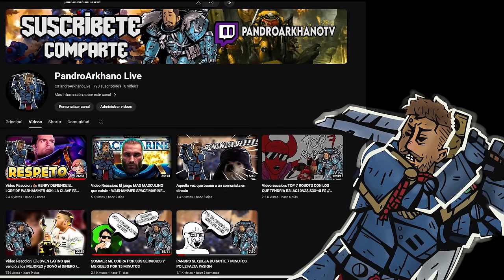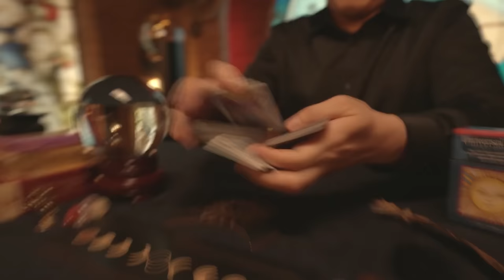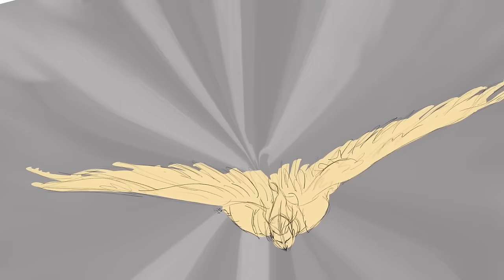CONSTANTIN VALDOR El Rey Amarillo En WAHAMMER 40K |El ENEMIGO FINAL O SALVADOR DEL IMPERIO EXPLICADO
Cronologia:
00:00 Intro
02:16 El Rey Amarillo
10:20 El Escudo Del Emperador
18:48  La Trinidad De Imperio
21:03 El Guardian De Los Secretos
26:21 La Lanza Apollinea
32:13 La Herejia De Horus
37:46 El Espiritu Vengativo
43:49 La Caida De Valdor
47:00 El Futuro Del Rey Amarillo
52:02 Epilogo